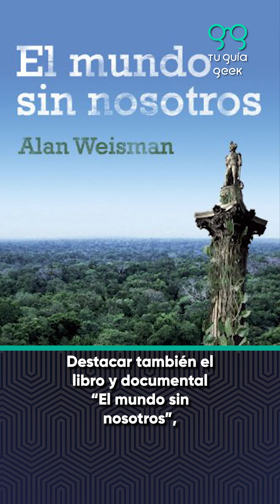Datos sorprendentes de The last of us - PARTE 3